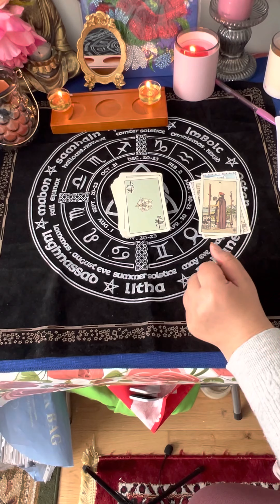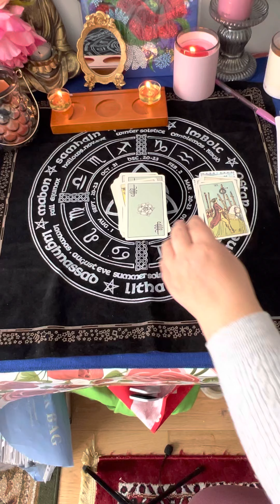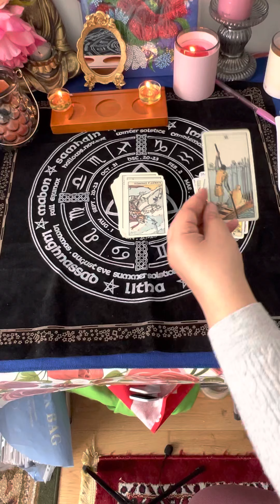Mi fog törtenni ?🌷